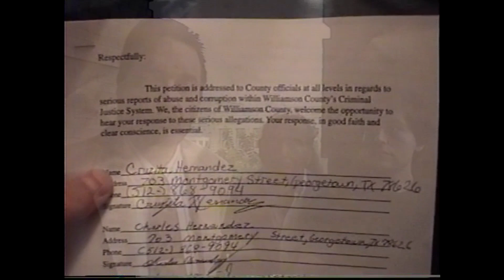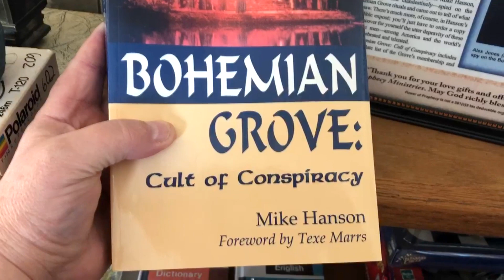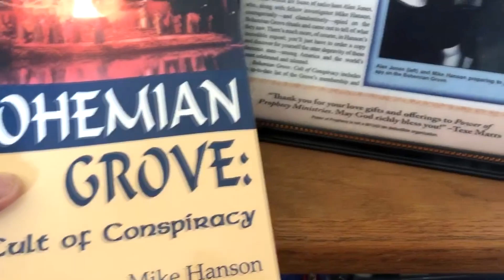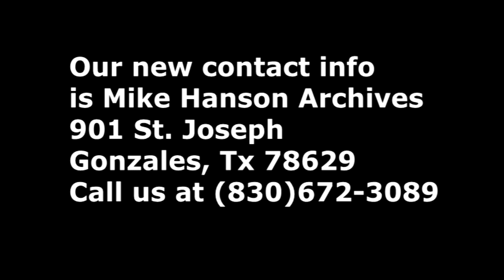Jeff Davis Fought The Law In Williamson County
Horror stories about Williamson County police/sheriff's dpt. I hear that they are one of the harshest and heartless places to deal with in terms of the law. I also hear that there is an absurd amount of corruption that goes on up there. A friend of mine lives right on the border of Williamson county and Travis county to the point where one side of his street is Wilco and the other side is Travis county. He said that if one of the houses on the Travis county side of his street ever became vacant he would move there even if he had to pay more rent. I think it is very interesting that we have one of the harshest and conservative counties in TX just North of the most liberal county in TX.